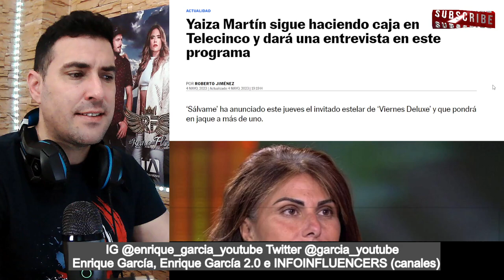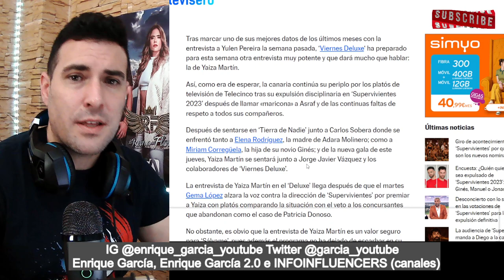Yaiza de EXPULSADA a PREMIADA con un DELUXE, todo por la audiencia